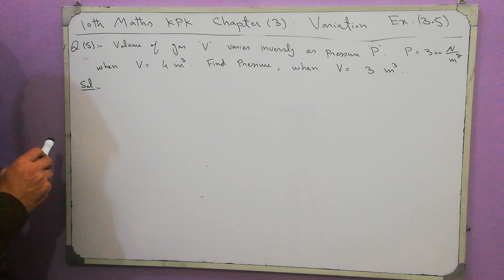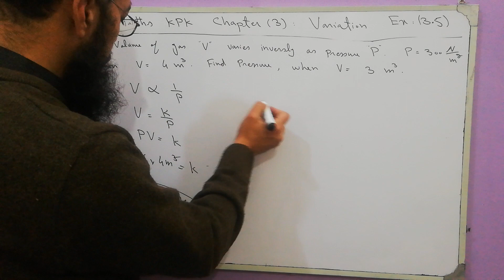10th Class Maths KPK Lecture 113 Exercise 3.5 Q5:p = 300 n/m^2, when v = 400 m^3, find pressure,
10th Class Maths KPK Lecture 113 Exercise 3.5 Q5: volume of gas 'v' varies inversely as pressure 'p', p = 300 n/m^2, when v = 400 m^3, find pressure when v = 3 m^3,
Chapter 3,
Variations,
Exercise 3.5,
Q5: volume of gas 'v' varies inversely as pressure 'p', p = 300 n/m^2, when v = 400 m^3, find pressure when v = 3 m^3,
Componendo dividendo property,
Directly Proportional,
Inversely Proportional,
Constant,
Constant of Proportionality,
Proportional
Variations,
Direct Variations,
Inverse Variations,
Ratio,
Maths,
Mathematics,
10th Maths KPK,
10th Maths,